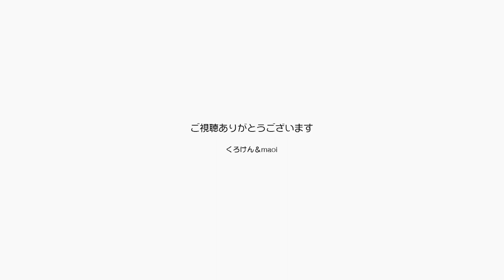結局雨でも晴れても散歩に出かけるのはパパでした 【Jean & Pont 3197】2023/4/27 保護猫ジャンけんポン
ピクミンを始めてから晴れても雨でも散歩に出かけるパパは、１日1000歩以上歩くことも苦にならず嬉々としてミッションをクリアしています。
そもそもの設定を上回るペースで成し遂げるのが嬉しいようですね。
ジャンくんとポンちゃんが留守番にストレスを感じて膀胱炎になったという説が崩れて、わりと安心してでかけられるようになったのが拍車をかけています。
これから暑くなるので対策が必要になりますね。